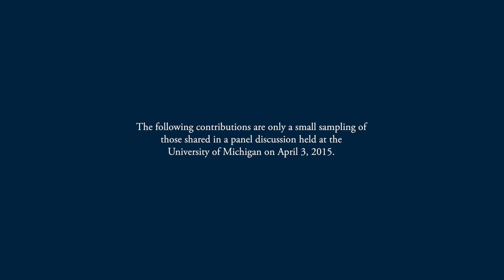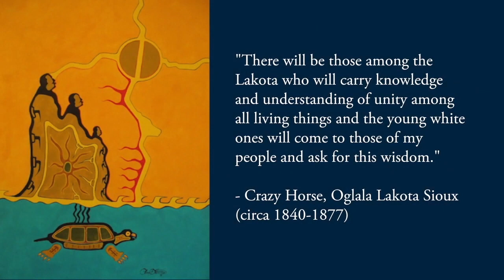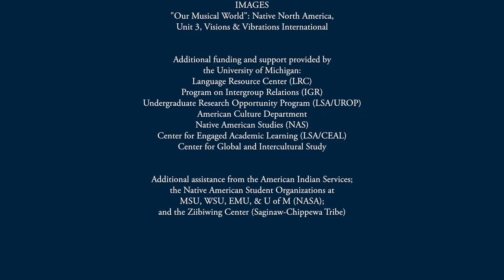Why Native Education Reform Matters - Native Educator Panel (short version)